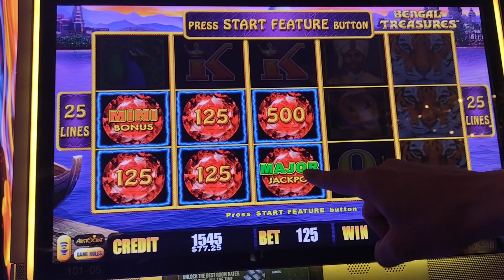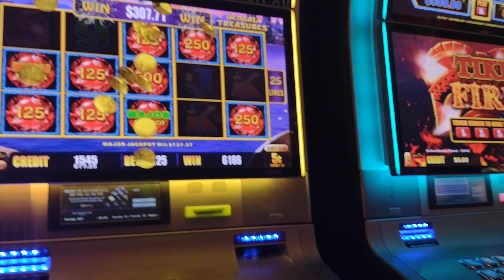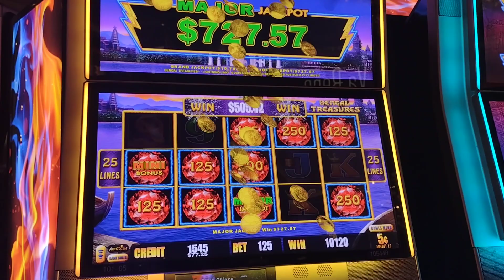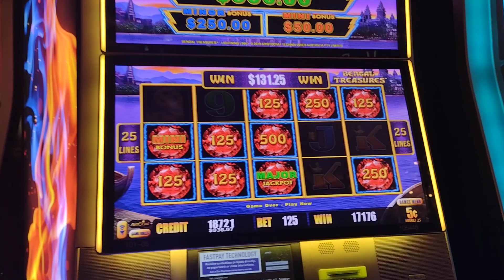BENGAL TREASURE LIGHTNING LINK MAJOR BONUS!! 🐯🐯💰💰 HAS PLENTY!! DAY OF EPICNESS PART TWELVE!!